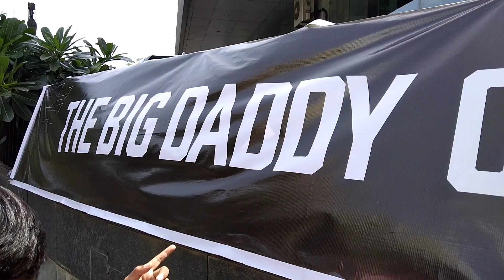wrong time to visit juhu 🤦🏻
I Love guys ♥️